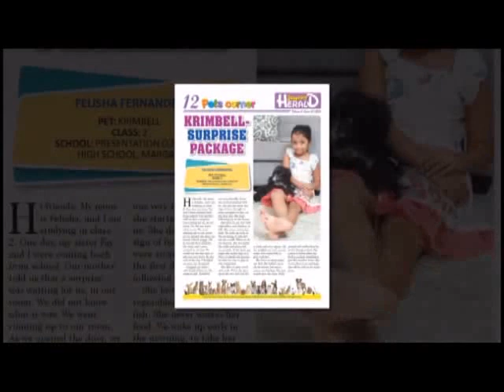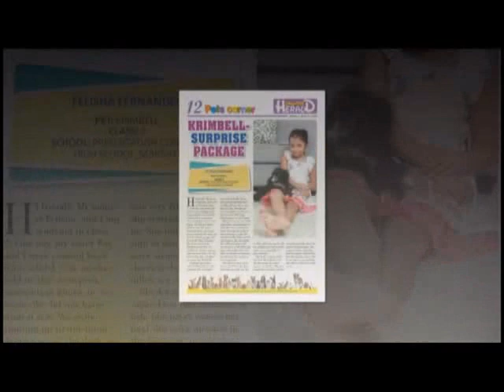Junior Herald on HCN Ganesha Special